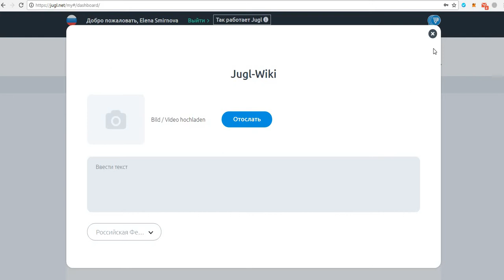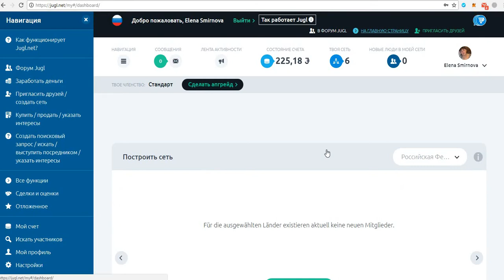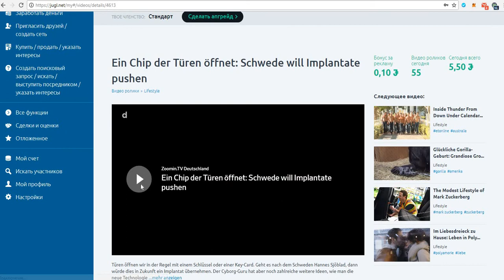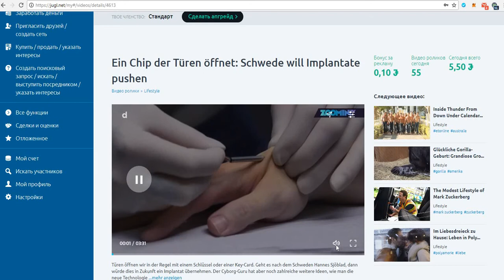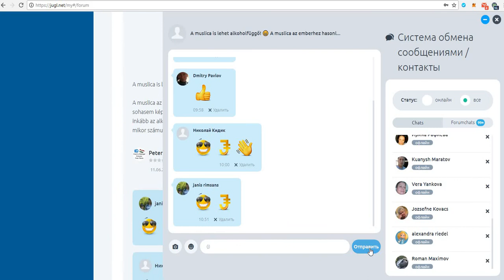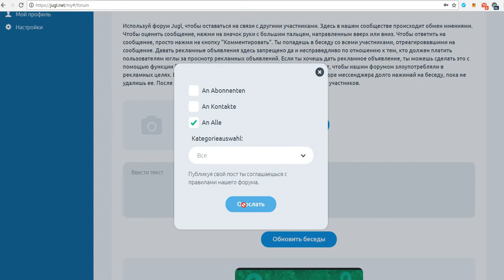Без вложений! JUGL рекламная - соц. сеть.Как работать, Просматриваем видео! вывод от 50 евро.